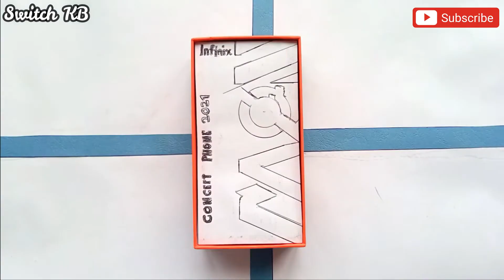Unboxing infinix Concept 2021 cardboard Edition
Dimensions🔅
 Length=7.33